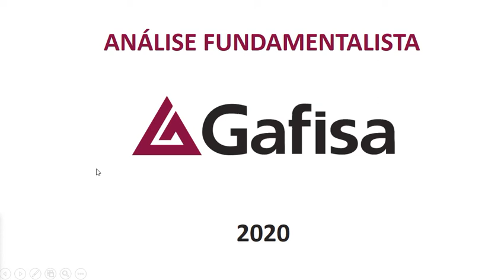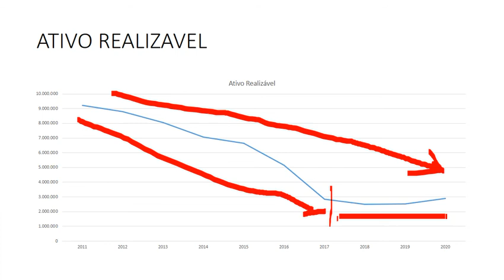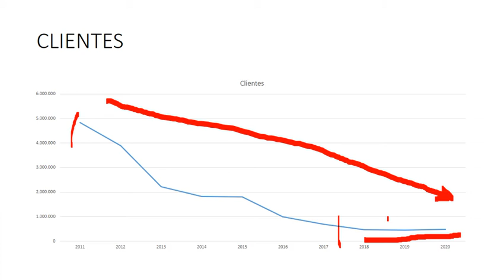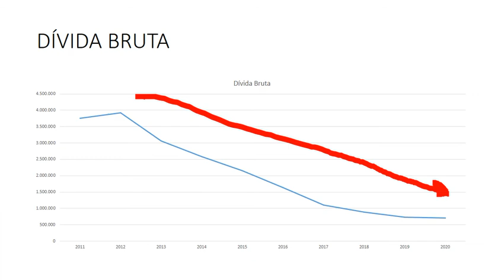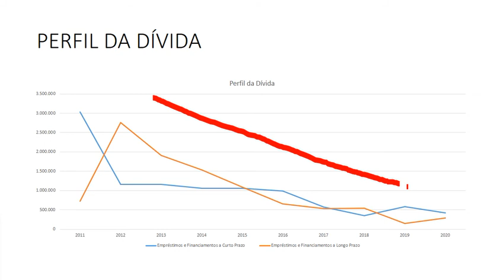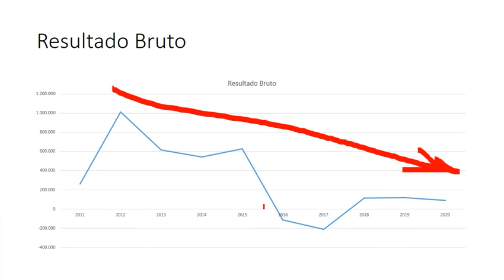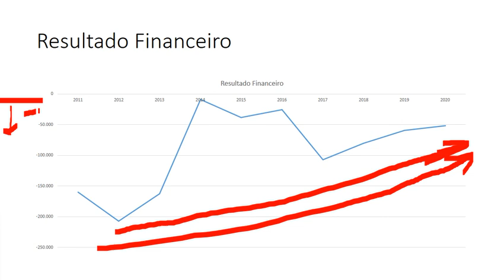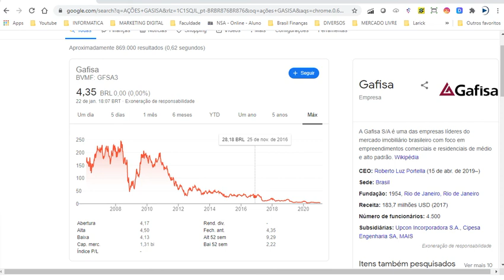Análise Fundamentalista Gafisa 2020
A Gafisa S/A é uma das empresas líderes do mercado imobiliário brasileiro com foco em empreendimentos comerciais e residenciais de médio e alto padrão. Em mais de 60 anos de atuação no mercado imobiliário, a Gafisa já entregou mais de 1.200 empreendimentos, somando mais de 16 milhões de metros quadrados, distribuídos em mais de 40 cidades e 19 estados, com mais de 1 milhão e meio de pessoas morando em um Gafisa.

O número de empreendimentos é a soma das obras realizadas sob as marcas Gomes de Almeida Fernandes e Gafisa. A marca Gafisa foi transferida à Gafisa S.A. quando da sua constituição, em 1997, pela sociedade denominada Cimob Companhia Imobiliária, antiga Gomes de Almeida Fernandes Imobiliária S.A.

Desconto de R$ 60,00 para compra da maquininha mini do Mercado Pago